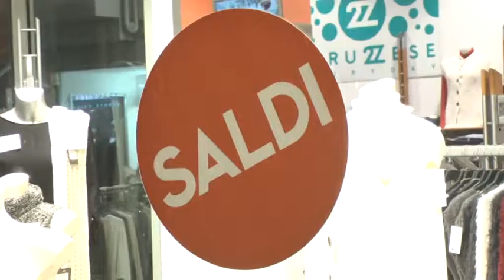Salotto commercio lancio 140116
Saldi e commercio. L'andamento, le modalità in cui si approfitta di questo periodo lo abbiamo chiesto ai commercianti. E questo sarà solo uno degli argomenti trattati all'interno della nuova puntata del Salotto del Signor Rossi.

Vediamo una piccola anteprima nel servizio di Sara Cadenotti e Segio Diofili